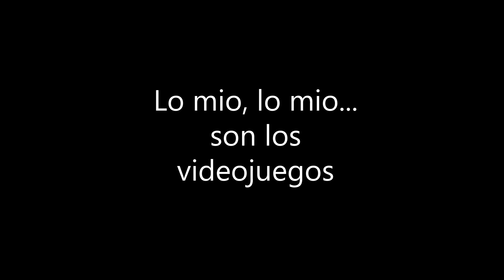Albion online Guia para Islas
En este vídeo muestro las mecánicas únicas de la isla de jugador y la isla de guild.
Que necesitas para obtenerla?  Vale la pena tener una isla? Que construyo en mi isla? Que ventaja tiene la isla de jugador y cual la de guild?
todas estas preguntas encuentran respuesta en este video.

Trivia: cuantas veces digo "como puedes ver"  en este vídeo,  deja abajo en los comentarios tu respuesta.

Explora mi canal para ver mas guias de este juego y otros.